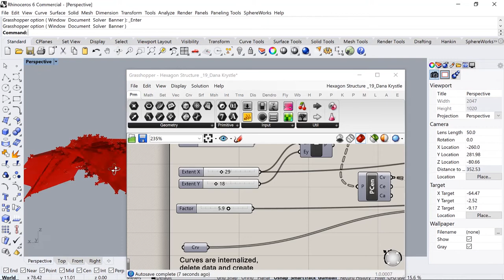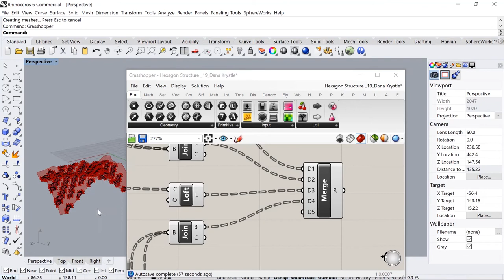[Download] - Grasshopper Script Walk-through File 19 | Hexagon Structure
In this video, I'll be taking you on a tour of one of my favorite Grasshopper scripts for architecture. If you're not familiar with Grasshopper, it's a powerful plugin for Rhino that allows you to create parametric designs and algorithms using a visual programming language.

As an architect, I use Grasshopper every day to explore new design ideas, automate repetitive tasks, and generate complex geometries that would be nearly impossible to create by hand. And in this video, I'm excited to share with you one of my most useful and versatile Grasshopper scripts.

During the walkthrough, I'll be explaining the logic behind the script, showing you how to use each component, and highlighting some of the key features and benefits. You'll see how I've used this script to create a variety of architectural forms, from simple geometries to more complex parametric structures.

Whether you're an architect, a designer, or simply interested in the intersection of technology and creativity, this video is sure to be a valuable resource. By the end, you'll have a better understanding of how Grasshopper works and how it can help you achieve your own design goals.

Grasshopper, Rhino, parametric design, visual programming language, automation, complex geometries, architecture, walkthrough, logic, components, features, benefits, parametric structures, technology, creativity, design goals.